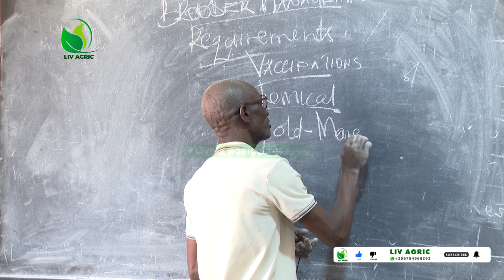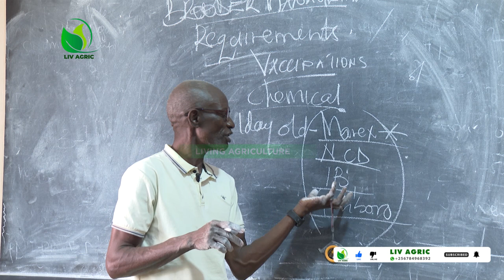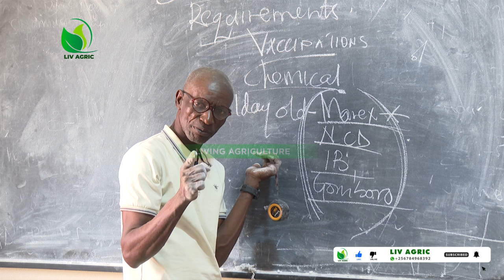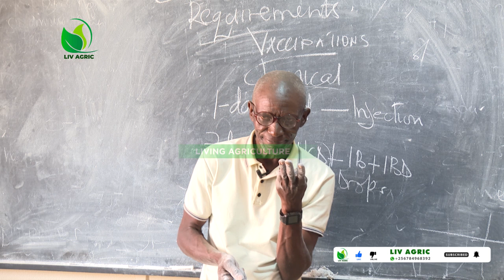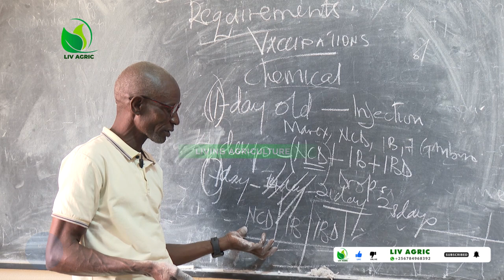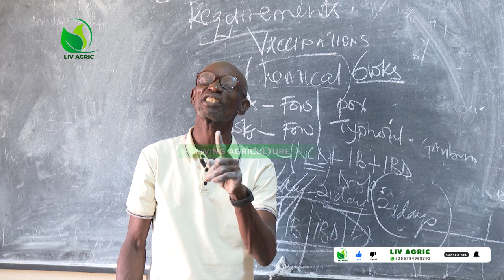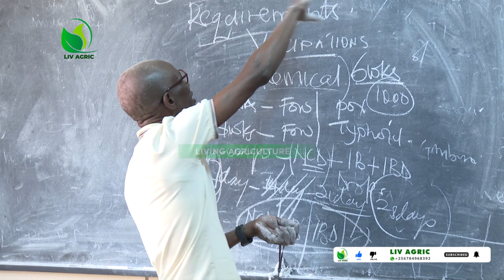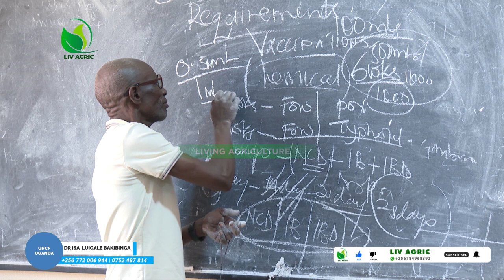Best {Brooder } Poultry Chicken Vaccination Program /Chart Using Chemical Medicine With Dr. Isa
vaccination chat#chemical medicine#brooder management#poultry living agriculture#dr isa.Best {Brooder } Poultry Chicken Vaccination Program /Chart Using Chemical Medicine With Dr. Isa
It is important to vanninate your birds to avoid infection. This programme entails vaccination from day old to maturity.
poultry mixed farming#uganda#living agriculture#dr. isa luigare#obulimi banguka bbs telefayina#vision group#amasukkulumu#delta tvKnow this Before Starting A Succesful Poultry Projecttukole#kyakwanzi tv eyaffe#ntv#nbs#ubc tv#star tvisa luigare#banguka mubyefuna#brao updates#obulimi no'bulunzi#brooder management#omulunzi#.when starting apoultry farm.its really good t consider the lighting,ventilation,feeding treatment and vaccination in order to have aprofitable poultry farm as dr. Isa teaches us/
PLEASE SUPOORT THE CHANNEL HERE: